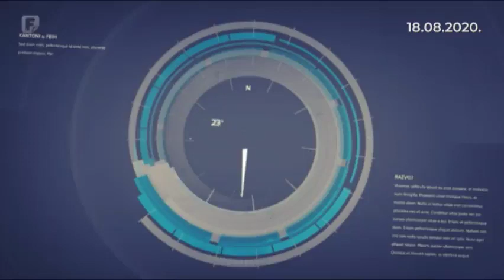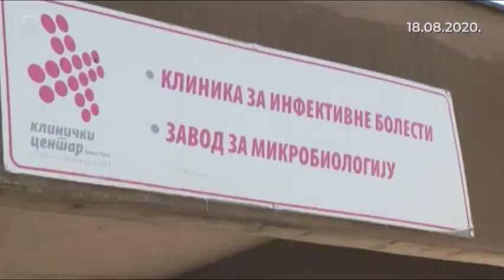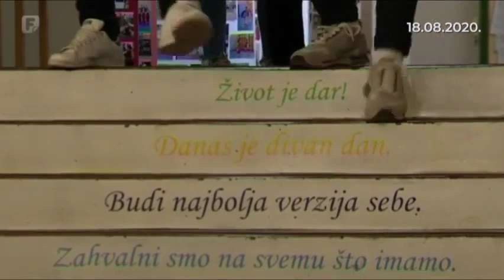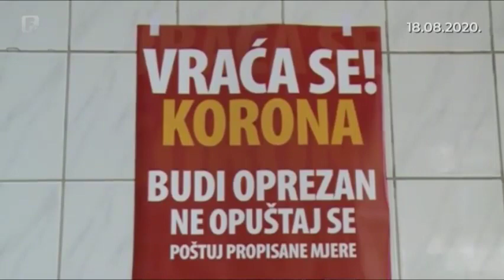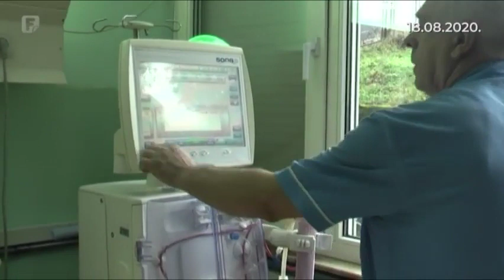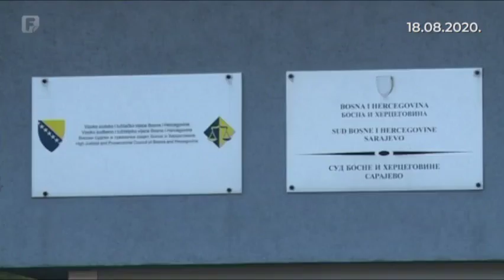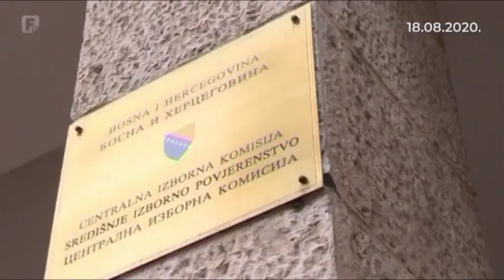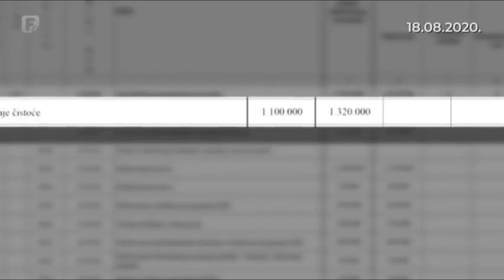Federacija Danas 18.08.2020.